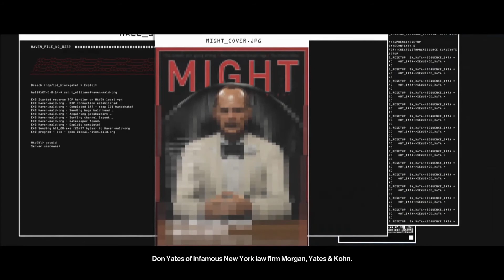Hitman 3 - Mission 5 - The Farewell - Argentina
My first playthrough of Mission 5 - Mendoza, Argentina

Agent 47 returns as a ruthless professional in HITMAN 3 for the most important contracts of his entire career. Embark on an intimate journey of darkness and hope in the dramatic conclusion to the World of Assassination trilogy. Death awaits.